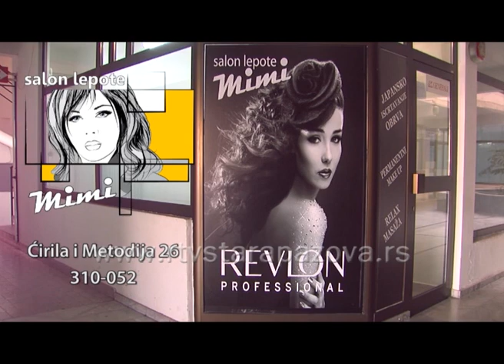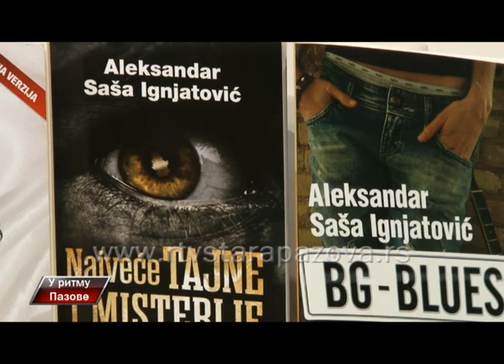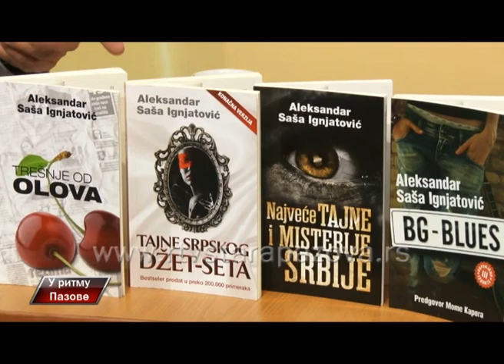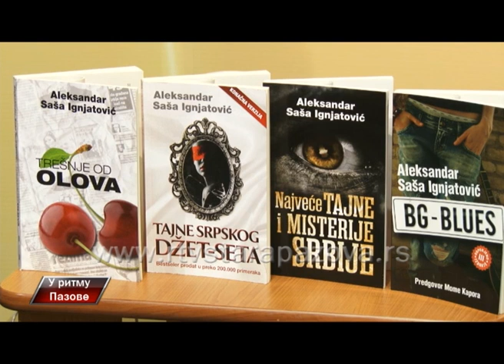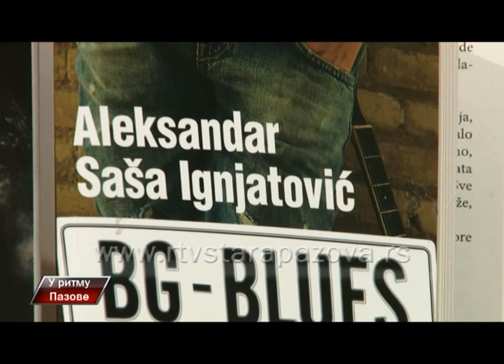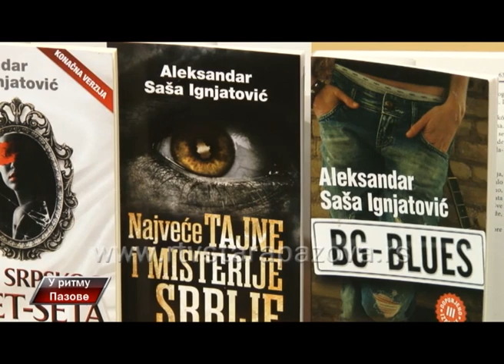U ritmu Pazove, 186 emis